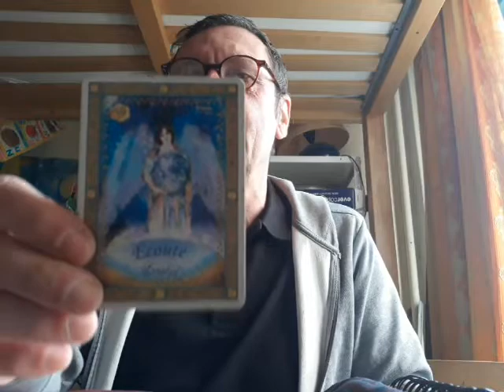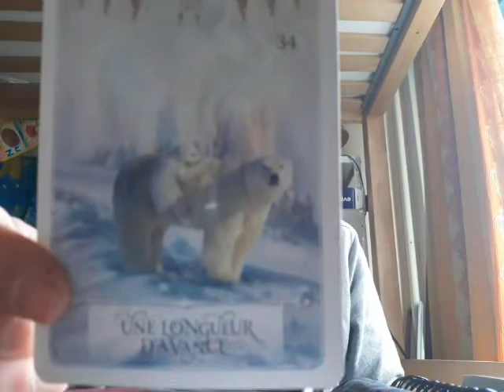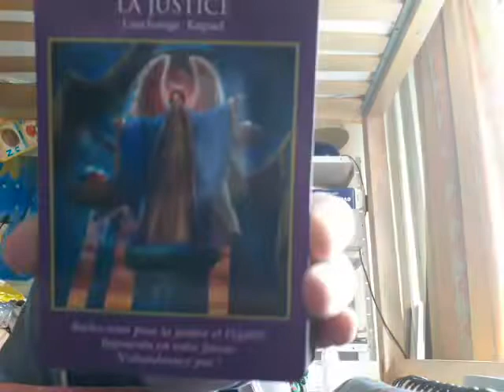THE PRATICE OF MEDITATION AND CONNECTING TO OUR INNER DIVINITY (2021) - Oracles and Song 🕊